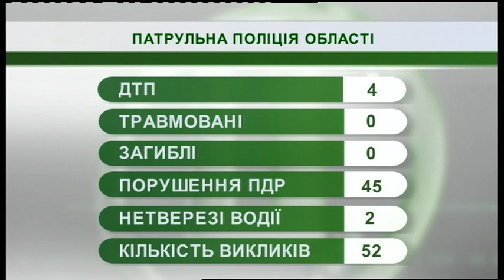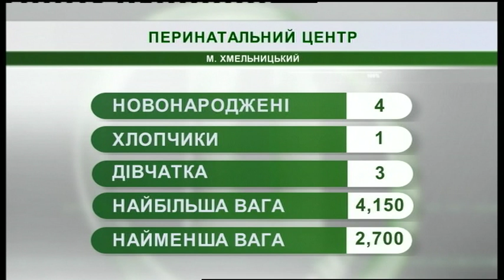26.03.2019. Новини. 07:30